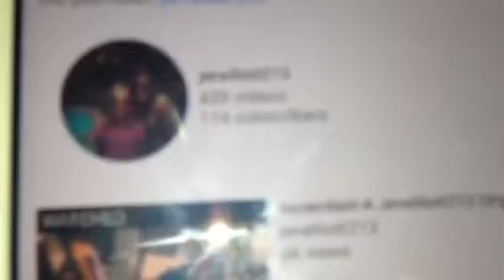114 Subscribers?!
THANK YOU THANK YOU GUYS SO MUCH I CAN'T BELIEVE IT WOW. I honestly, just, I can't, I'm about to pass out. Thank you!